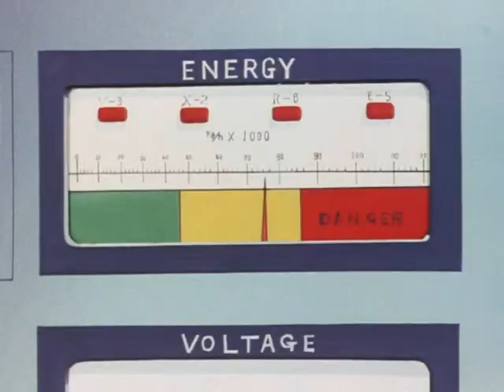mazinger z fuego de pecho